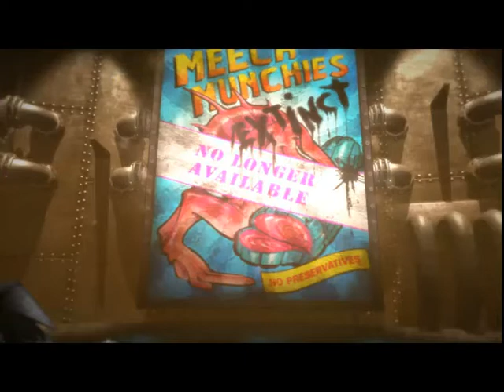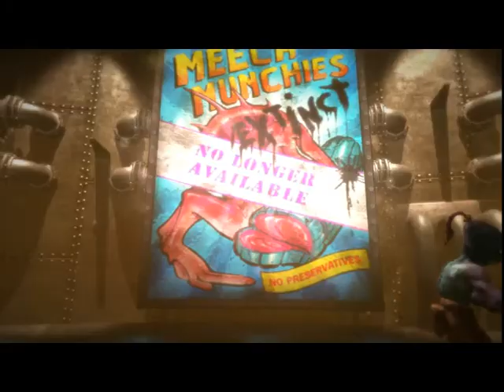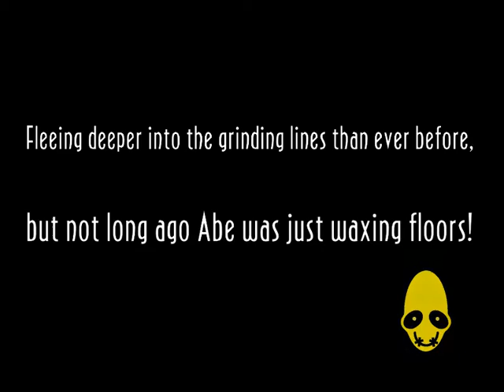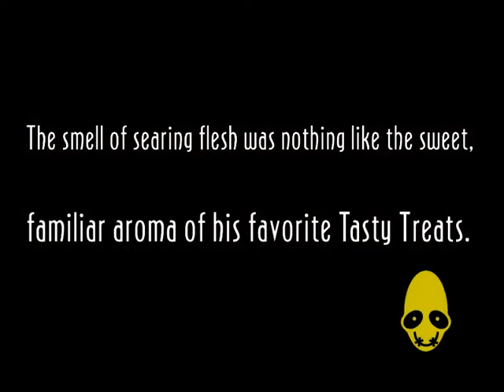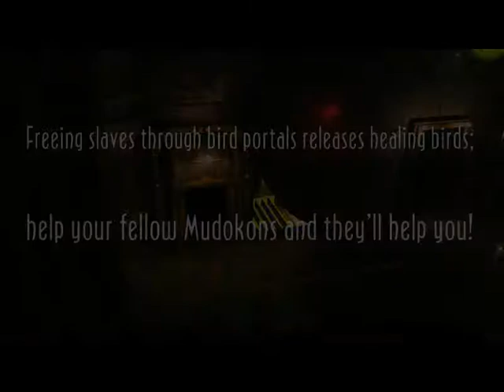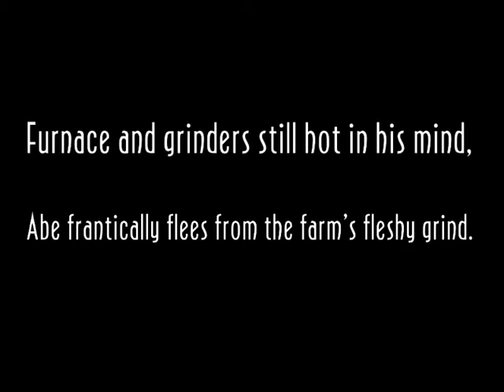Odd - world new and tasty gameplay E1 The escape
Odd -world came out in 1997 and in 1998 the update came out but know in 2018 they released. Odd - world new and tasty